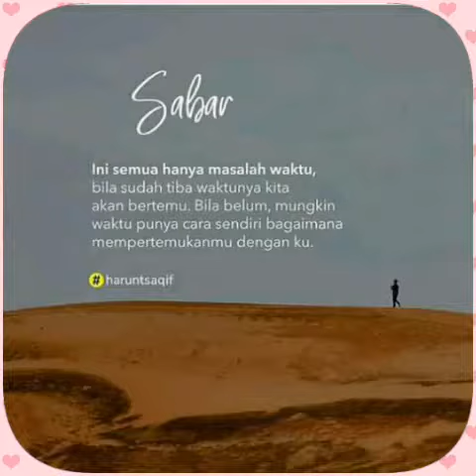My Religious IsLAM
Hi.. for you a mouslim you have to watch